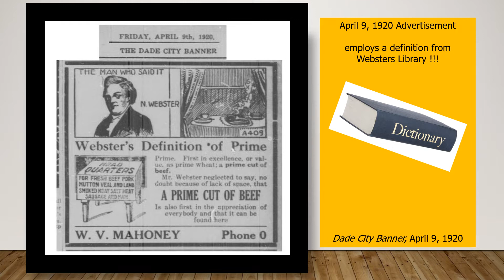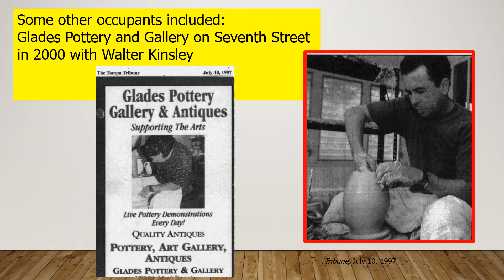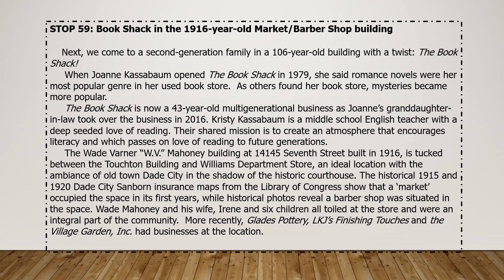STOP 59: The 1916 Mahoney Market to The Book Shack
Part of the Dade City self-guided historical tour, The Book Shack founded in 1979 moved into the multi-occupied space of Wade Varner Mahoney's market in early Dade City.